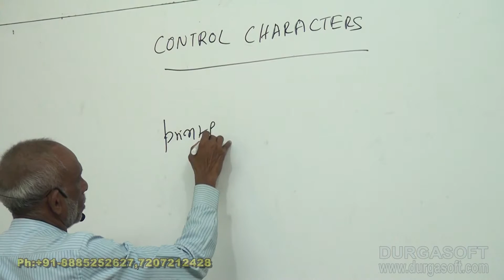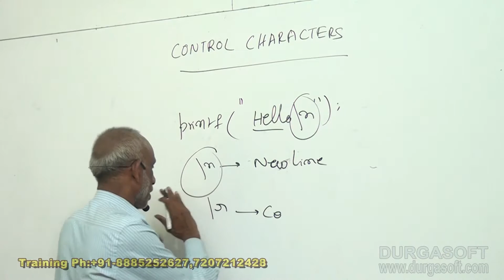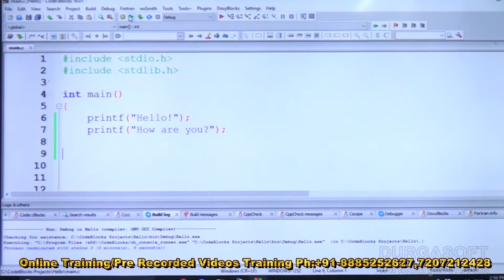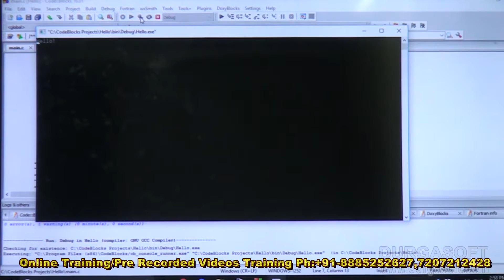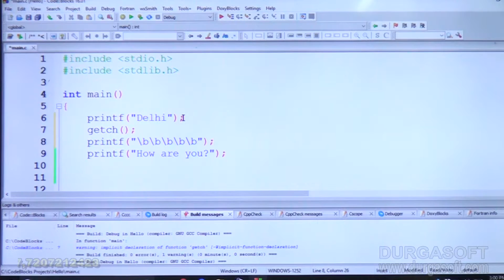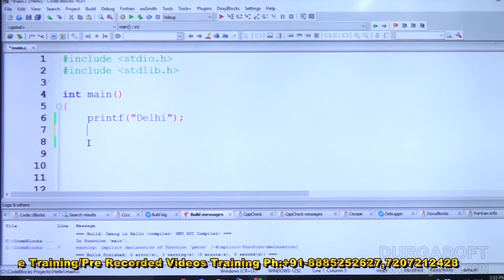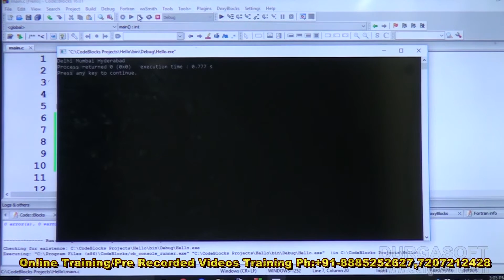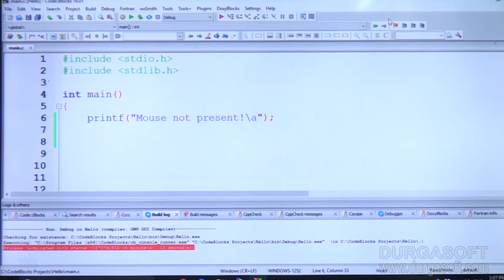C Language tutorial||onlinetraining||Control characters by Sivaramayya